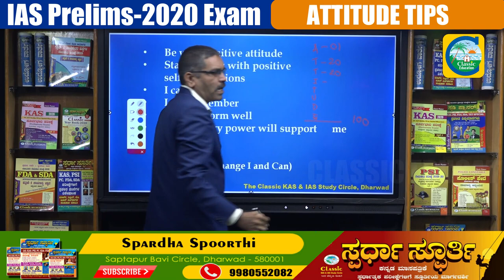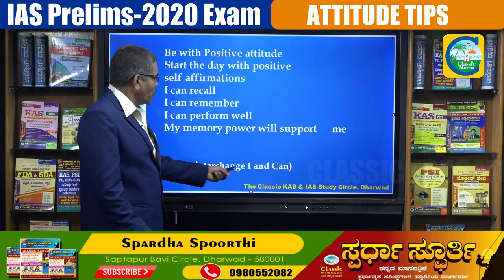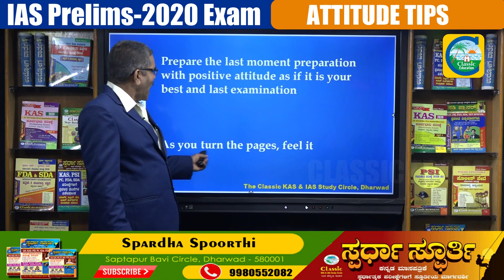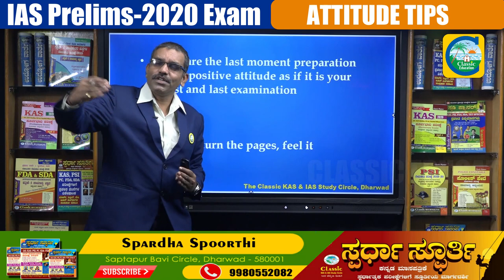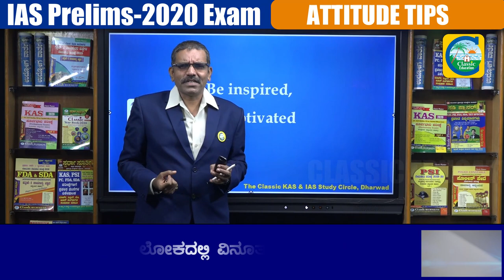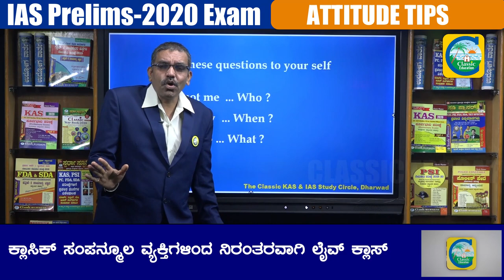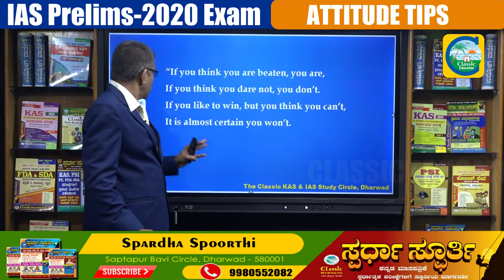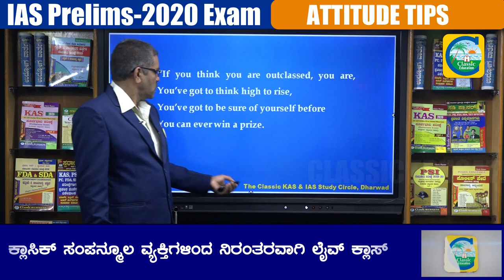IAS Prelims-2020 Exams||Attitude Tips||Important Topics| CSAT||Classic Education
The Indian Administrative Service is the administrative arm of the All India Services. Considered the premier civil service of India, the IAS is one of the three arms of the All India Services along with the Indian Police Service and the Indian Forest Service